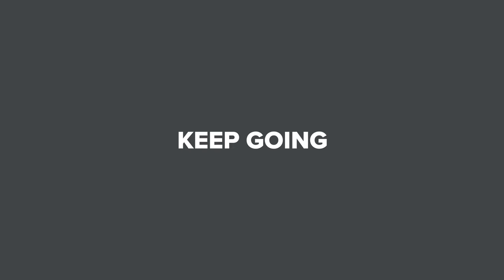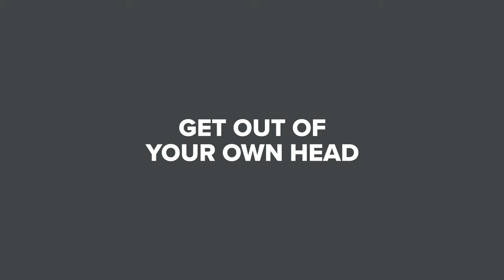How to Overcome Writer's Block and Be More Creative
Struggling with writer's block? This video offers concrete strategies to help you overcome this common obstacle and unleash your creativity. Ideal for writers, artists, and anyone engaged in creative work.

In this video, we dig deep into the phenomenon of writer's block, sharing proven strategies to get you out of that creative rut. We discuss the history of this challenge and how it has plagued some of the greatest creative minds. Remember, it's not just about finding solutions; it's about having the courage to show up and do the work.

We also talk about setting practical boundaries to aid your creative process, the 'Dunning-Kruger effect' as it relates to creativity, and the importance of embracing your 'crappy' first drafts. This isn't just about overcoming writer's block; it's about refining your overall creative approach.

So, don't let writer's block hold you back. Join us on this empowering journey to break through creative barriers together.

See insights into my creative process, get inspiration, and learn how to overcome obstacles to follow your dreams:

0:00 - Intro
0:54 - What is Writers Block?
2:34 -  Just Start
3:11 - Keep Going
3:35 - You Don't Know What You Don't Know
5:09 - Limiting Your Canvas Can Free You Up
5:31 - Set Goals and Deadlines
6:22 - Embrace Crappy First Drafts
7:14 - Get Out of Your Own Head
7:49 - You're Not Alone